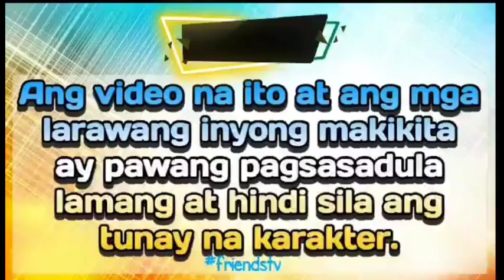PART 3|ISANG MILYON KAPALIT NG PAGPAPAKASAL SA BUNTIS NA DALAGA|THE PRETENTIOUS HUSBAND|FRIENDS TV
BUNTIS AKO AT KUNG SABIHIN KO SA IYONG PAKASALAN MO AKO KAPALIT NG ISANG MILYONG PISO PARA MAISALBA ANG AKING KAHIHIYAN PAPAYAG KABA?KAYA BANG PAIBIGIN NG BINATA ANG DALAGA KAHIT NA MALAKI ANG AGWAT NG ESTADO NG BUHAY NILA

GelzTv
RELATED CHANNEL
Kwento ni Kuya Jun
Maharlika tv.
Storyey
Clarktv
Pinoy Mystery
Untold Stories
Pinoy Mystery Channel
Tinagalog
Tara Tv
Jevara PH
Congtv
Kegs Tv
Alam nyo ba?
Tỉnig Ph
Bulalord
Sankayjanjantv
Munting Kaalaman
Kwentong pambata
Kra Stories

TRENDING Topics
Black Manta
Justice League
GMA Network
Taal Volcano

Vagabrothers
Wil Dasovich
Jamill
Zeinab Harake
Riddles
Agassi Ching
David Guison
Arabella Racelis
Ivana Alawi
Alex Gonzaga
Raffy Tulfo
Brusko Bro's

Choox tv
Akosidogie
ML Disciple Gaming